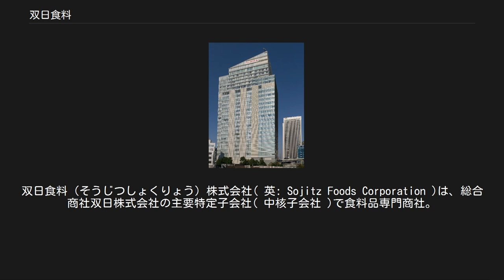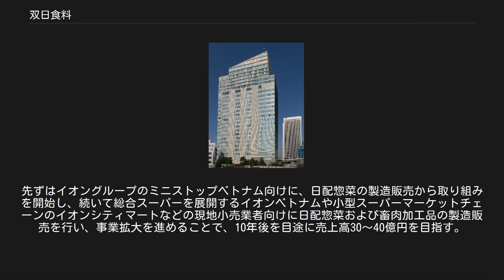双日食料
双日食料（そうじつしょくりょう）株式会社( 英: Sojitz Foods Corporation )は、総合商社双日株式会社の主要特定子会社( 中核子会社 )で食料品専門商社。
旧日商岩井系で、これまで複数の企業やを吸収・統合したり、親会社から事業継承したりして現在の規模まで事業を拡大。
 親会社である双日株式会社内ではリテール・生活産業本部に属する中核子会社。
国内外の主要連結対象会社20社の中でも1、2を競う当期純利益を計上する双日株式会社グループ内でも有数の優良企業。
 畜産原料から食品・農水産原料、砂糖・基礎原料までを幅広く扱う“食の総合商社”を自負。
その総合性の強みを基盤に物流、品質管理、商品開発に関わる高い専門機能を有機的に結び付けることで独自の価値を創造し、世界の人々に安全・安心な食材を提供している。
「畜産原料」「食料原料」「砂糖・基礎原料」の3つに大きく分類される取扱商品は、食に関わるあらゆる領域に及んでおり、この総合性が大きな強み。
また、この3つの事業領域に関わる幅広い原料・加工品をニーズに即して最適な商品として開発し、安全・安心を担保しながら、商品提供する仕組みづくりをする「品質管理」「商品開発」「物流事業」の各機能を備えているのも特徴。
更には、海外からの食材調達という従来からの機能に加え、近年成長著しいアジアを中心に、食材供給・製造加工・海外進出支援など海外事業の展開強化も図っている。
 尚、生体輸入事業で国内トップシェア、北米産牛肉輸入量の30%の扱い、北米産豚肉輸入量の30%の扱い( 以上、畜産原料事業 )、蜂産品、貝類の輸入事業で国内トップシェア( 以上、食料原料事業 )、砂糖の国内販売シェア8%( 以上、砂糖・基礎原料事業 )と、数多くの商品で国内有数の取扱量を誇っている。
 双日食料株式会社が新日鉄興和不動産株式会社( 旧株式会社新日鉄都市開発 )から2006年4月に買収した企業で、鮭フレークを主力商品とする水産加工品、水産惣菜の製造・販売会社。
東日本大震災後の2012年、鮭フレーク専用工場として新設された釜石工場では、最新の製造設備を導入し製造能力を従来より倍増し製造。
原料から製品までの一貫生産体制により、一般消費者向けの瓶詰め製品、ならびにおにぎりなどに使用する業務用鮭フレークを製造、提供。
また、中国にて委託製造するシメサバの輸入販売なども手がけ、徹底した品質管理のもと、安全・安心な各種水産加工品を提供。
 旧日商岩井株式会社食品本部( 現・双日食料株式会社 )の新しい流通の担い手として、自動販売機分野の中身商品を直接提供することを目的とし1979年8月に設立された企業。
 双日食料株式会社および双日株式会社が業務用冷凍食品メーカーの日東ベスト株式会社と共同で、ベトナムに2016年4月に設立した企業。
ベトナムにおける日配惣菜の製造販売および畜肉原料の加工製造販売事業を2017年3月より開始。
ベトナムで最新鋭のオートメーションシステムを導入した日配惣菜製造および畜肉加工工場を双日グループが運営するロンドウック工業団地内に建設し、日配惣菜製品を現地小売業者向けに、また、畜肉加工品を現地小売業者および外食店向けに販売。
先ずはイオングループのミニストップベトナム向けに、日配惣菜の製造販売から取り組みを開始し、続いて総合スーパーを展開するイオンベトナムや小型スーパーマーケットチェーンのイオンシティマートなどの現地小売業者向けに日配惣菜および畜肉加工品の製造販売を行い、事業拡大を進めることで、10年後を目途に売上高30～40億円を目指す。